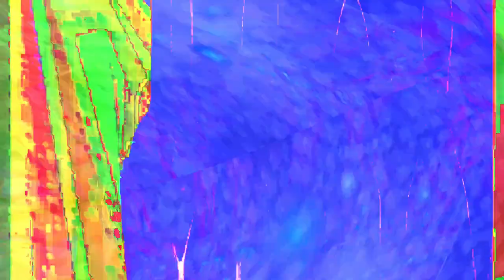[EPILEPSY WARNING] Movie 24 02 14 06h15m12s